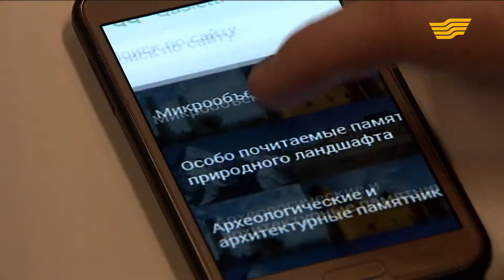«Важно знать». Сакральная география Казахстана. Берик Абдыгалиулы